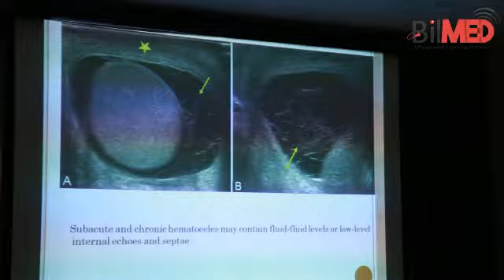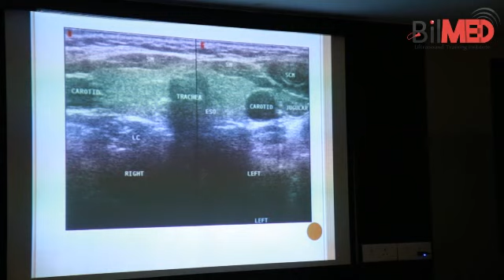BilMed Ultrasound training institute Gurgaon India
For the first time in the history of ultrasound we are taking complete USG upgradation program in 9 days at an unbelievable rate.